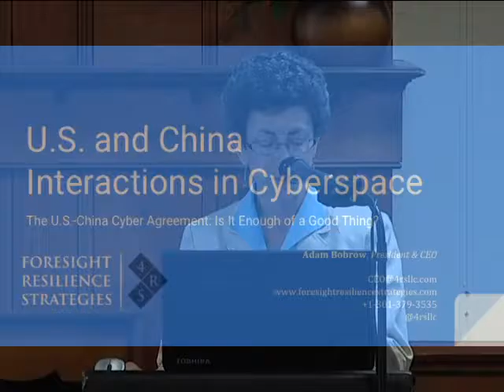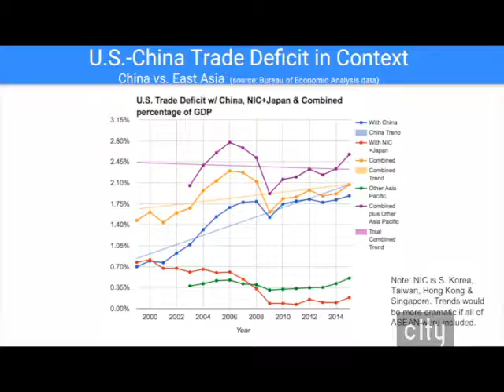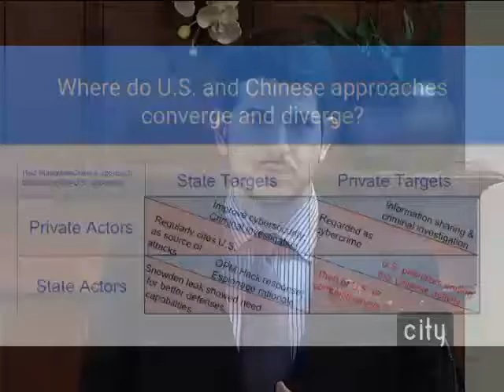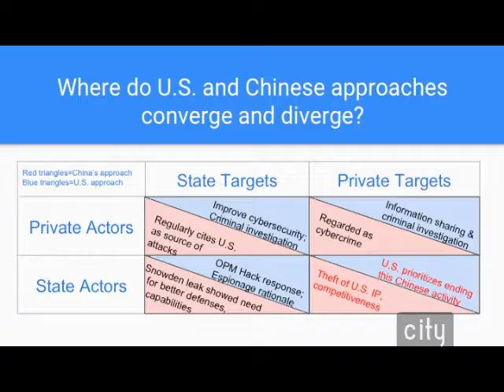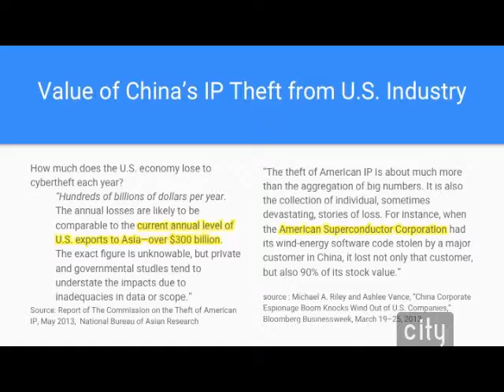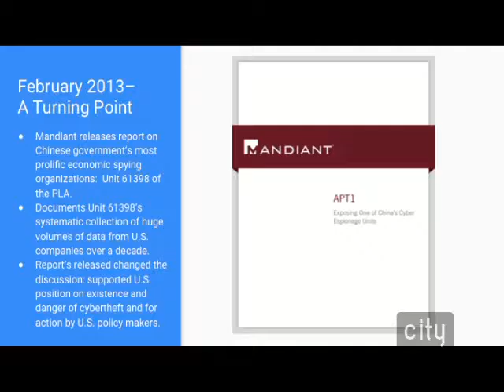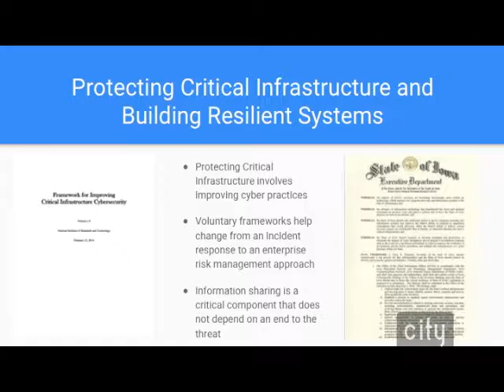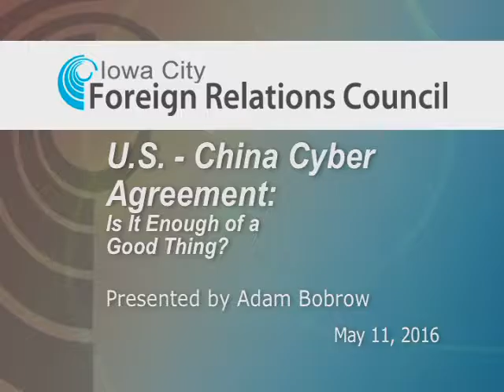ICFRC: U.S.-China Cyber Agreement: Is It Enough of a Good Thing?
Adam Bobrow is the President, CEO and Founder of Resilience Strategies, a strategic consultancy based in Maryland. Foresight provides advice to clients on the impact of government policy decisions and strategic decisions, particularly cyber-enabled enhancements to their products and services. Adam was recognized for his cybersecurity expertise as a Senior Fellow at the George Washington University's Center for Cyber and Homeland Security. Adam served the Obama Administration in a variety of positions over five years. Most recently, he was the international lead for the White House Office of Science and Technology Policy. Adam is an attorney, having received his JD from Washington University in St. Louis and is a member of the DC Bar. Adam's undergraduate degree is in Chinese language from Georgetown University.

Cybertheft is a salient and increasingly critical issue in the world of international relations. Bobrow will offer his reflections on the continued need for concrete action to match the rhetoric of the norm against cybertheft. Informed observers have not yet detected a decline in the intrusions from China focused on U.S. business. Now, Bobrow believes, is the time for the Administration to return to the sanctions process that was reported to be close to completion before the Xi visit several months ago.